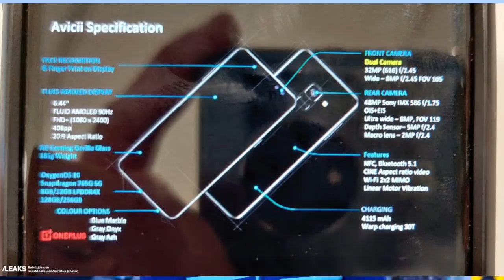OnePlus Nord Final Specifications in telugu I Better Camera Sensor than Flagship Phone I